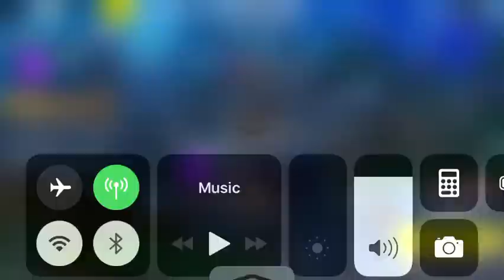Season 4 Battle Pass - Fortnite Battle Royale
I bought just bc